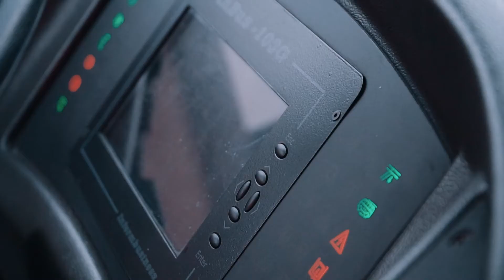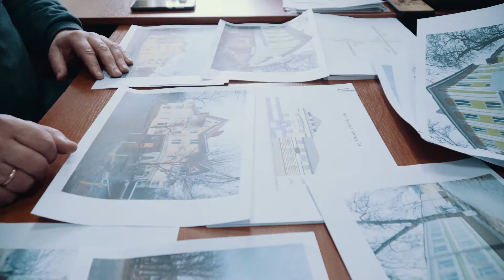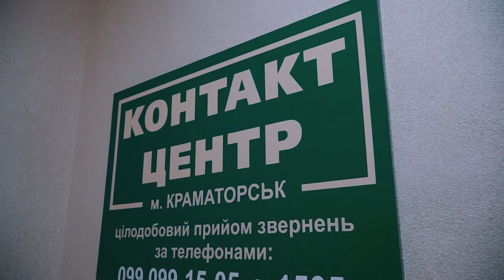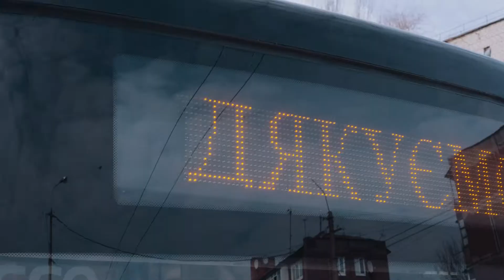Клип ко дню комунального работника